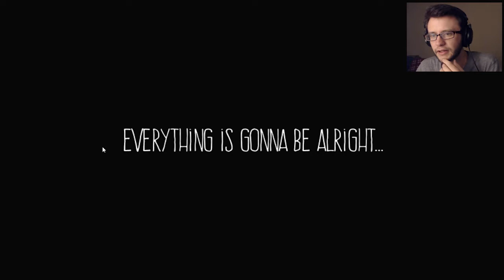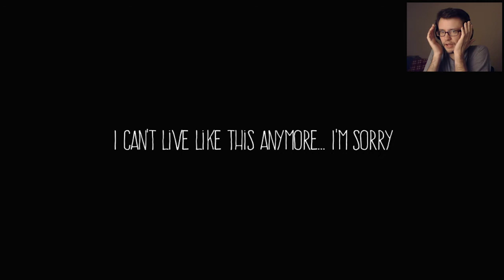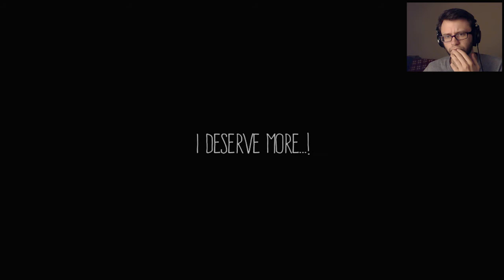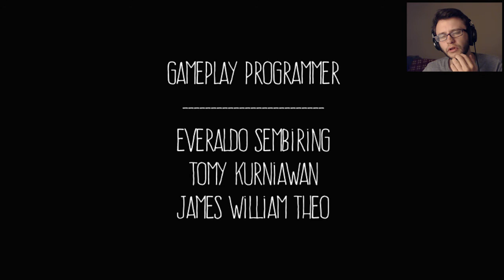Nails Crawling Up My Spine | Anxiety: Lost Night Indie Horror Game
These guys really understand how to use sound to make you feel like everything is horrible. Can't wait for the next one! =D

Lost Night is the SECOND Game in the Anxiety set of games! They may not be directly connected, but they both feature impressive sound design perfectly suited to keeping you feeling uneasy and unsure of what is happening.

Trapped in a car while being hunted by something outside, Anxiety: Lost Night limits the environment compared to the first game, but compounds the feeling of dread by requiring you to perform repeated tasks that require deft hands, and a calm heart. Free to play on Gamejolt, and definitely worth your time!